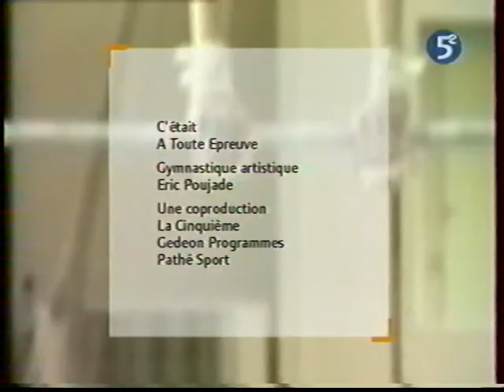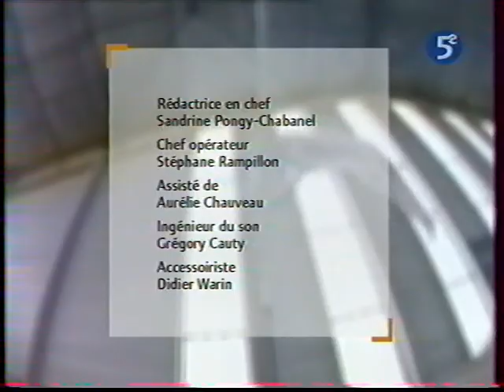A toute épreuve : Eric Poujade (2000)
Documentaire de la chaîne La Cinquième réalisé avant les J.O.de Sydney